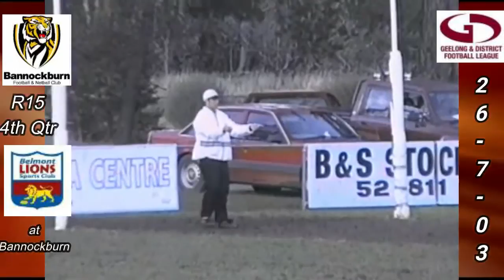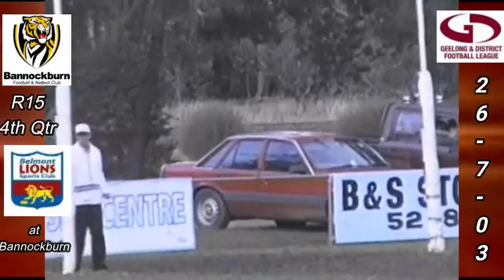GDFL R15 Bannockburn v Belmont Lions 4th Qtr 26 7 03